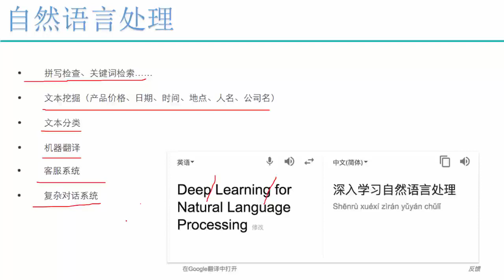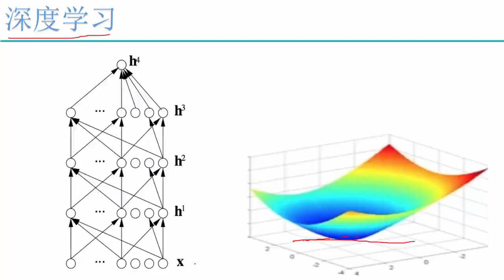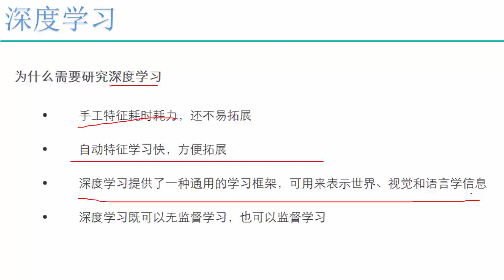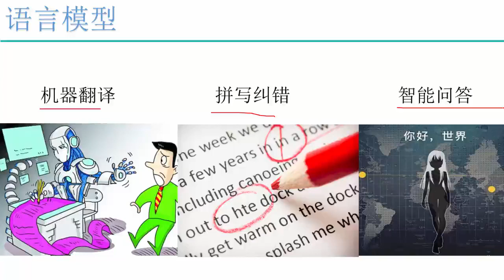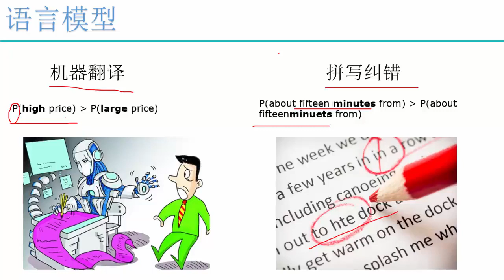31 深度学习必备原理与实战2丨算法：自然语言处理 word2vec丨1 自然语言处理与深度学习